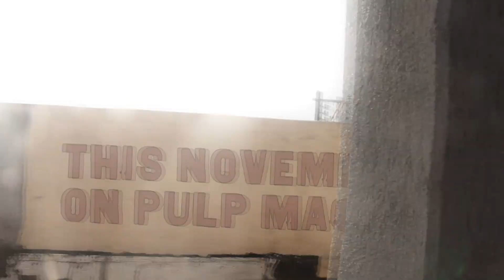PULP MAGAZINE November 2012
DEATH BECOMES US!

Because we are so excited, we're making it official -- we have dubbed next year's annual rock mecca as PULP Summer Slam 13: "Til Death Do Us Part!

Check out our über-cool PSS13 cover image for the magazine: resident Master of Horrors Mr. Bones and Philia's Mona Munoz are a match made in heaven (or hell, depending on your perspective...), and we've taken pictures of their wicked wedding, while we asked some of our favorite musicians to recount their near-death experiences. Also, Mr. Bones and the Boneyard Circus are just about ready to unleash their newest material, and Staff Writer Kara Bodegon (who also art directed Mr. Bones' many photos inside this month's issue) was there for an exclusive interview.
         Also in this month's issue, hip-hop's grand champion Gloc-9 addresses the masses and releases a masterpiece of an album, Kwento ng Makata, and introduces his new band, and new chapters in his life as one of the rightful heirs to the throne left behind by none other than the legendary Francis M. PULP Music Editor Cris Ramos asks Gloc anything and everything, as the rapper gamely expresses his opinions and feelings, telling it like it is.
         And speaking of telling it like it is, the PULP pool of writers get busy, as they interview key music personalities like band managers, record label bosses, record store managers and online radio figures and ask all of them about the supposed "death of OPM," and their opinions on the sudden emergence of non-government groups who are supposedly out to "protect" local artists by fining local promoters and producers who encourage cultural exchange by bringing in foreign artists/shows. PULP dares to ask the questions and present the answers, while encouraging all of you to take a stand on the issue as well.
         Of course, there's more music -- local and foreign -- and more artists featured in this packed November edition of PULP Magazine, so be sure to grab a copy at your favorite magazine stands and book stores for only PHP 150.